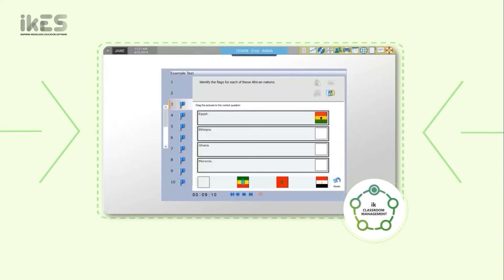jp.ik | ik Classroom Management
Aligned with the pedagogical principles, ik Classroom Management (ikCM) arrives to revolutionize how the 21st century teacher and student engage and build knowledge.